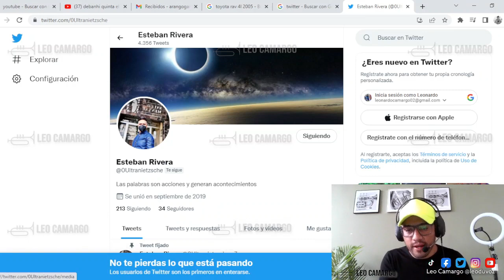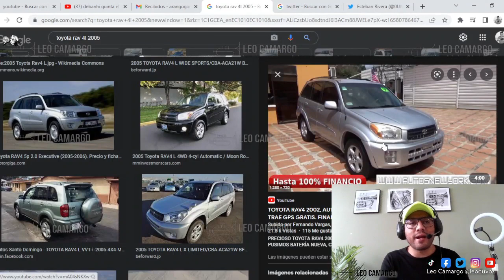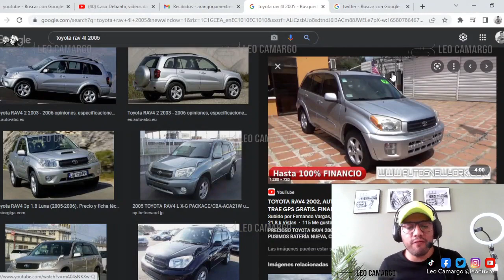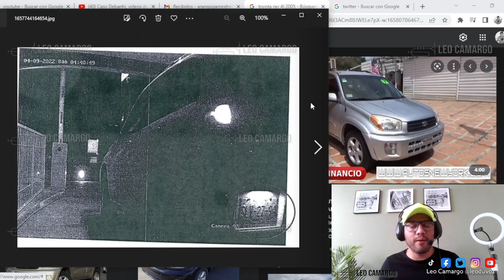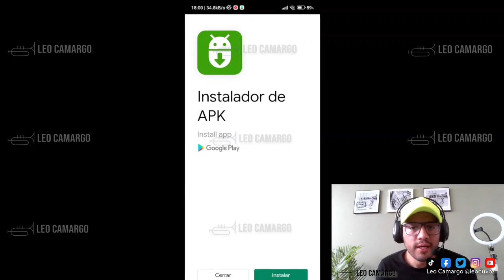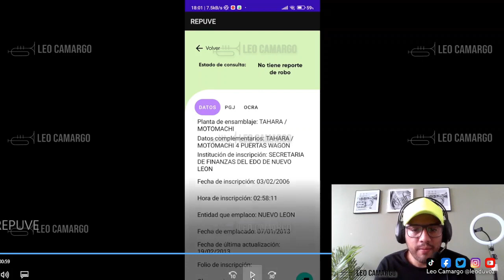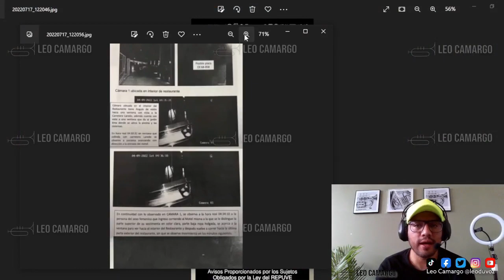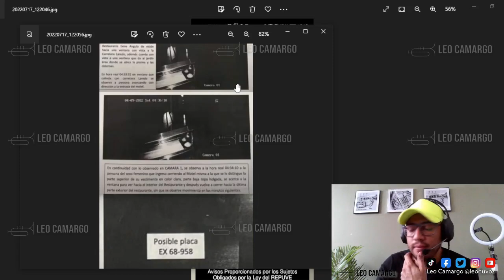Existió un vehículo sospechoso en el Motel Nueva Castilla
ÚNETE AL CANAL PARA OBTENER BENEFICIOS VIP.